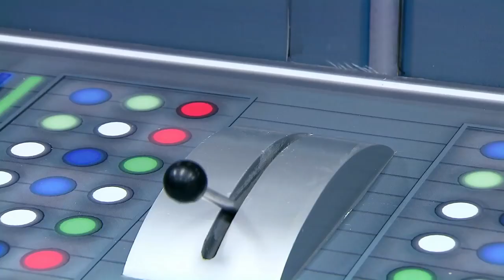STAR W@RS Kids